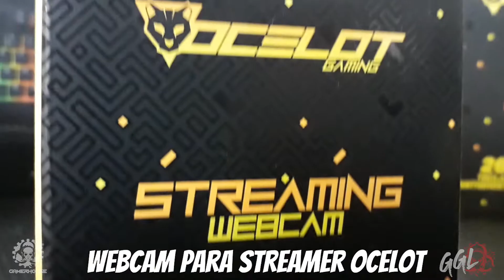Premios del Torneo Gamers del Desierto!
Vamos por la semifinal del Grupo A en este gran Torneo Gamers del Desierto! No te pierdas la transmisión en vivo Sábado 5-Jun 5PM.